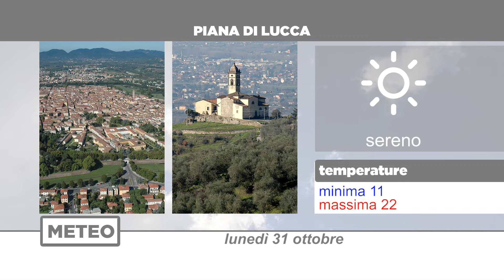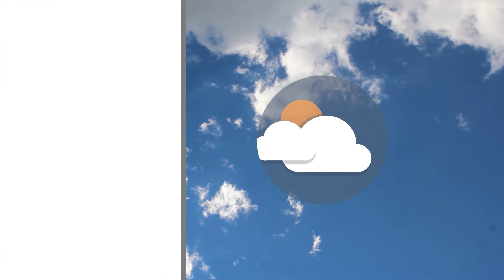Meteo | 31/10/2022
NoiTv